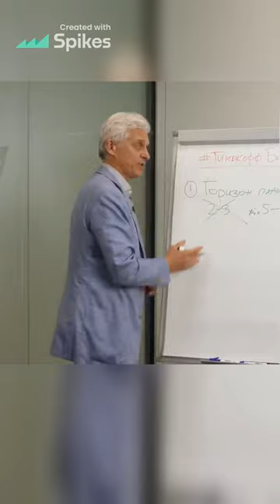Тиньков об ошибках в предпринимательстве